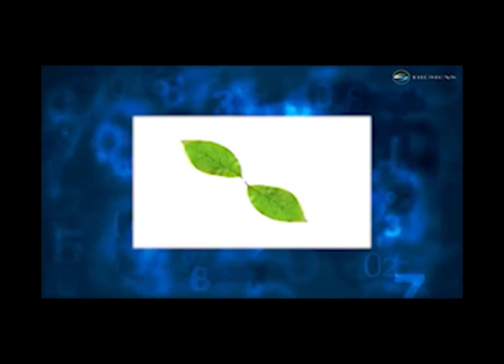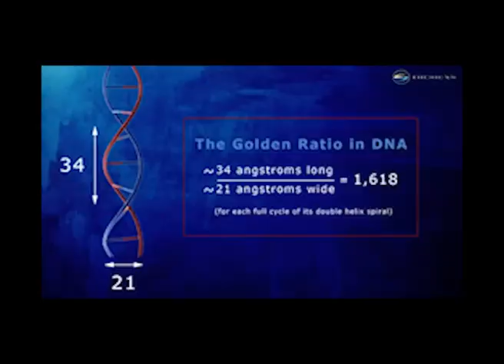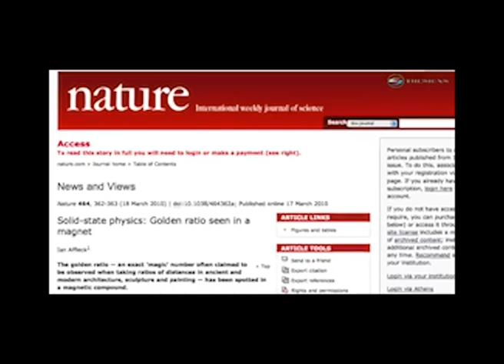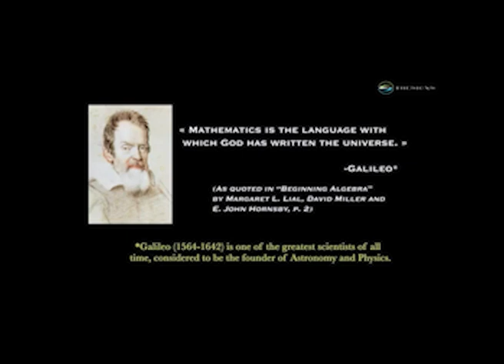Golden ratio Found in Quantum physics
Fibernachi sequence and Golden ratio found everywhere in creation, even in Nano scale and magnetism. Proof of a designer.